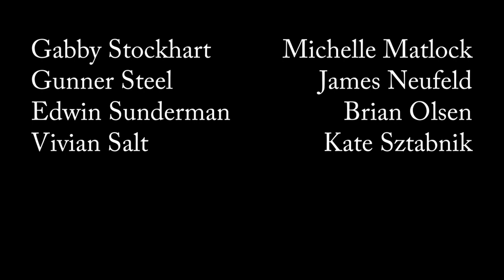Distant Falls | Episode 10: Cake Batter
Gunner makes a big move against Edwin. Gabby and Vivian put the pieces together about the waterfront project.

Distant Falls: a weekly soap opera comedy web series filmed entirely over video conferencing. The characters are remote, but the comedy is immediate.

Distant Falls, a medium-sized city with extra-large-sized secrets. Distant Falls, home to terrible people doing horrible things, and good-hearted people who get in their way. Distant Falls, where everyone talks via video calls all the time, even when there’s no reason to.

Distant Falls: Episode Ten – Cake Batter

written and directed by Brian Olsen

original music by James Overton

Auwghdraiyghe Sunderman: Alex Conti
Gabby Stockhart: Michelle Matlock
Griffin Stockhart: Ryan McCloskey
Gunner Steel: James Neufeld
Edwin Sunderman: Brian Olsen
Elven Salt: James Overton
Vivian Salt: Kate Sztabnik